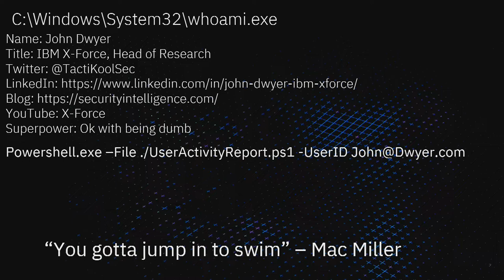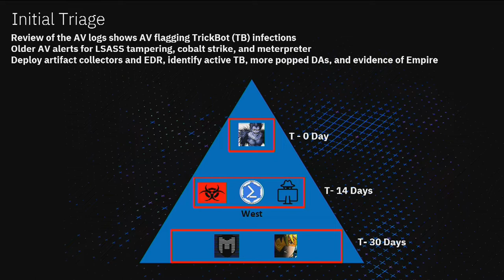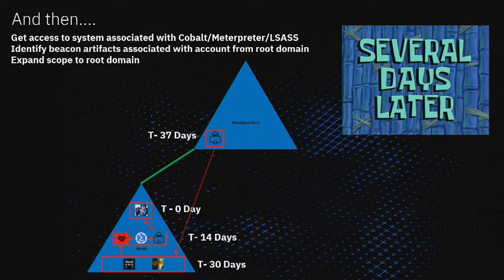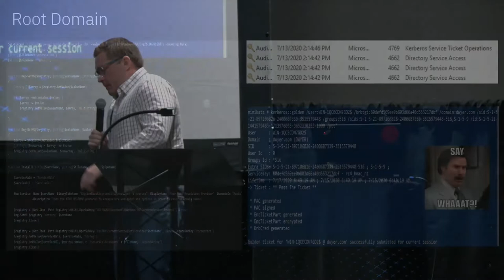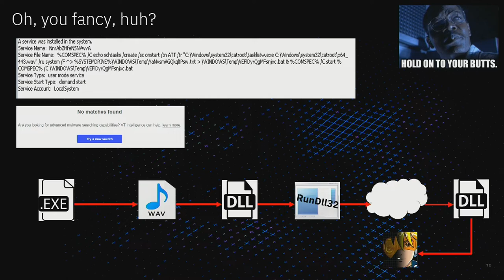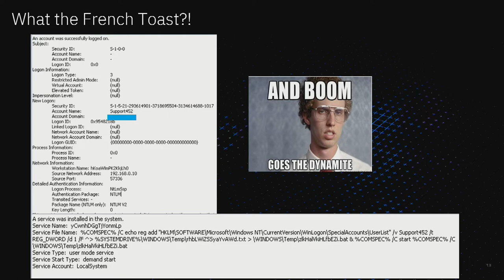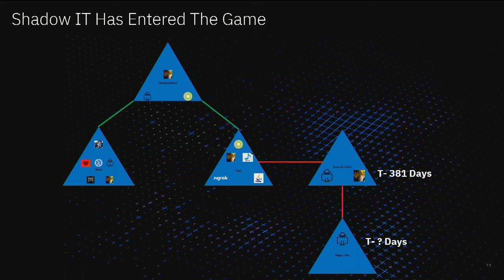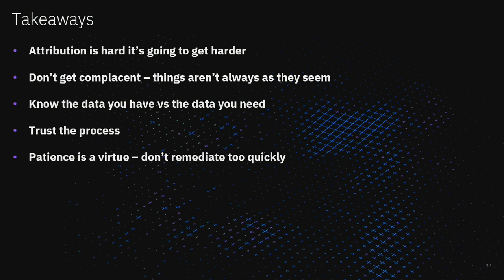Came for the Ransomware, Stayed for the APT - John Dwyer